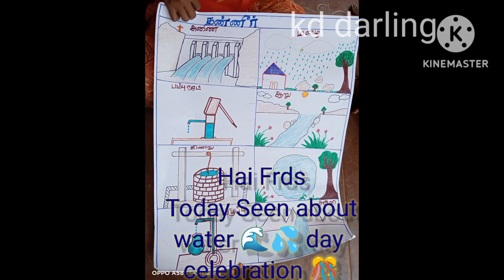💦🌊நீர் எப்படி 🏞️🌨️⛈️☔💧⛰️🏔️ உருவானது ......!KD Darling#trendingvedios#